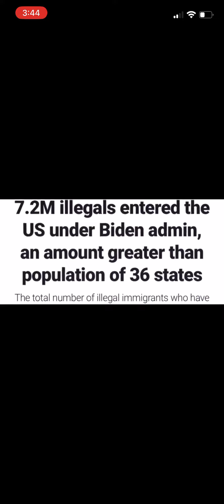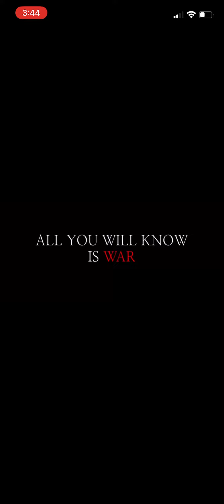Can our country even survive a 2nd Biden term